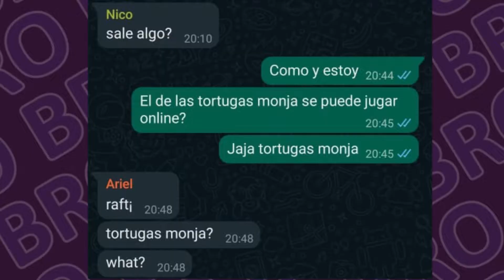Excelente juego para jugar con 5 amigos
Música de cierre por Kadir Özmen